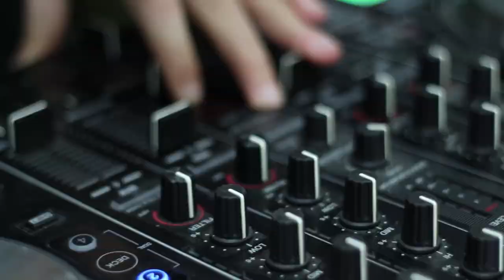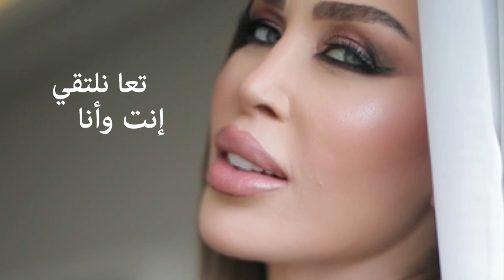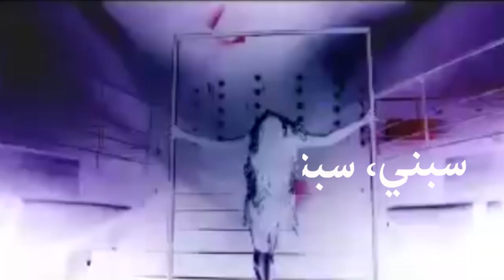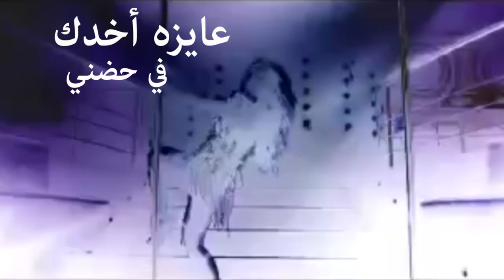Nourhanne ft Truth Hurts - Sama Beirut & khodny - Remix by DJ Ralph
Follow DJ Ralph on instagram:
Best remixes, popular songs ,club music, mix , house remix , dance music , edm , pop , oriental , cover , mashup